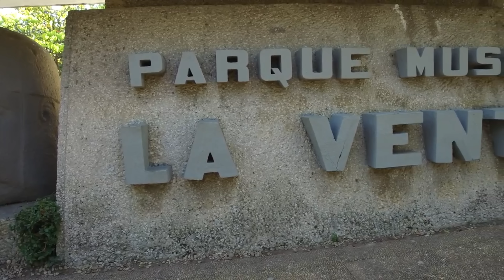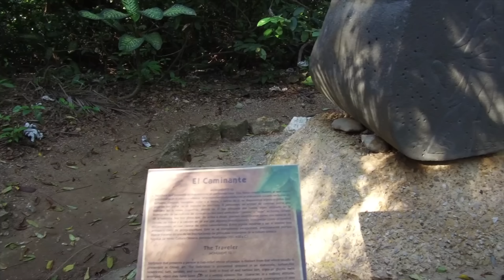Ancient Olmec Culture Megalithic Masterpieces At La Venta Park In Mexico